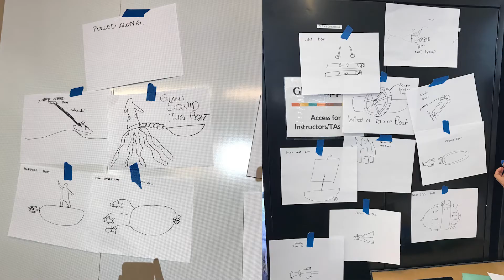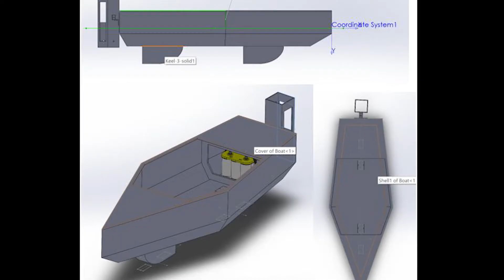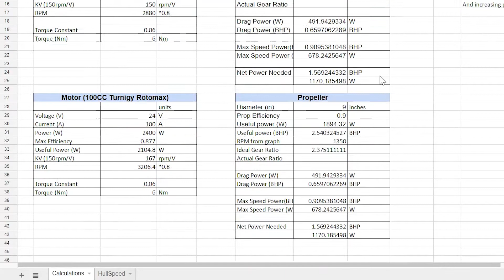GLP 2017 - Making a Dank Boat // Team Squid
My first video!!! And its a project process documentation video!
Twas a long summer and i don't think i'll ever have time to make videos for other projects. This was done by piecing together some of the photos and footages we took.

We thoroughly enjoyed this boat making process and learnt alot about fabrication in our 10 weeks at the MIT International Design Centre.

And Yes, Lugia is a pokemon.